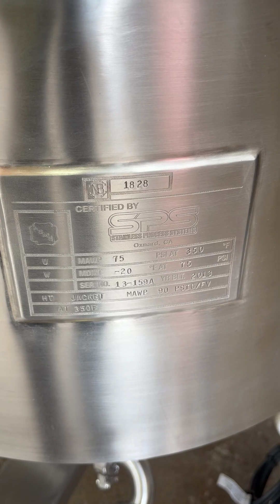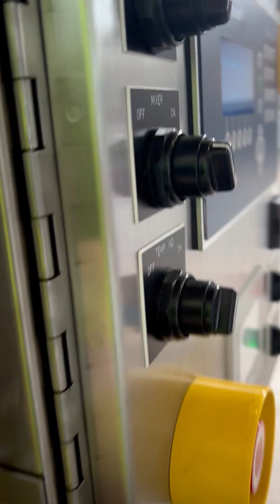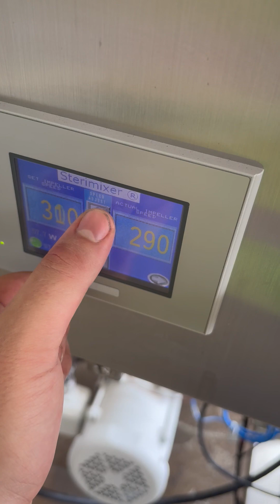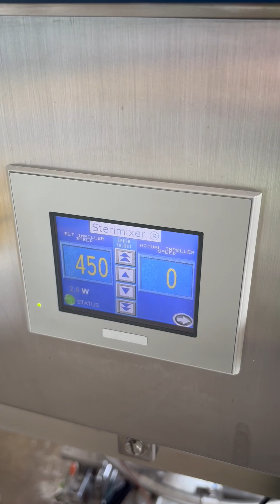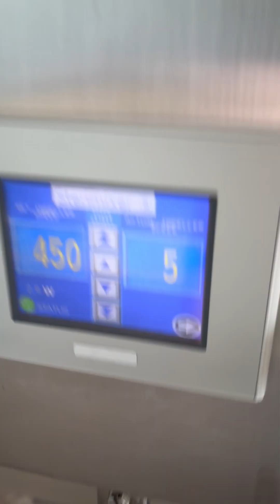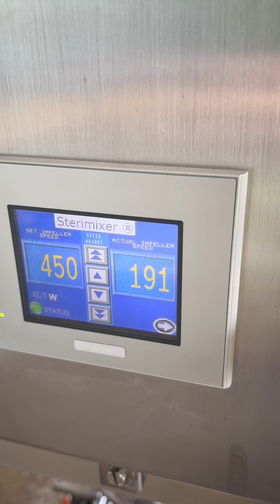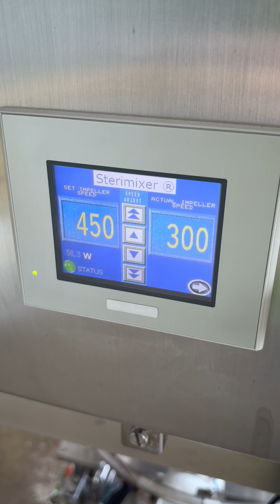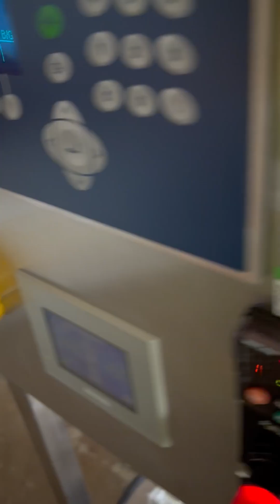50 Litre Stainless Process Systems Stainless Steel Reactor - Stock # L1587-04